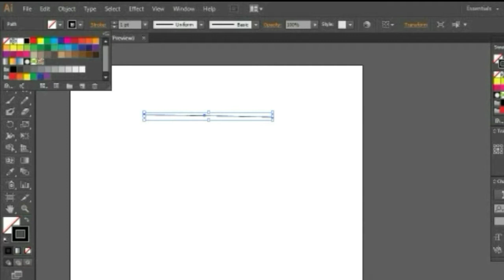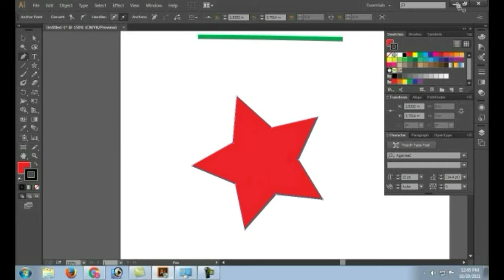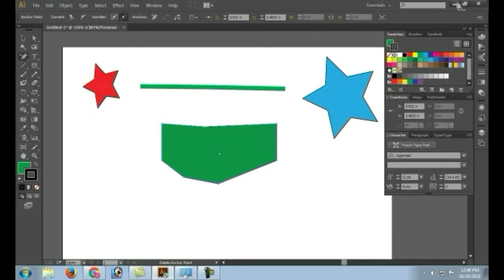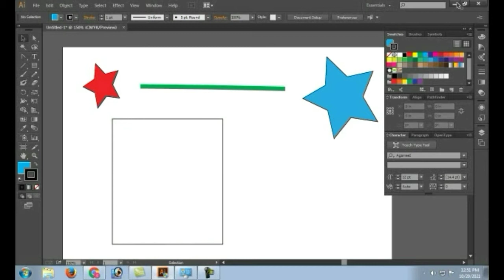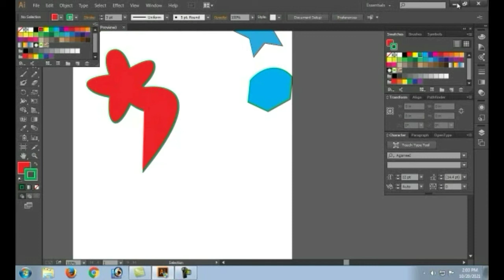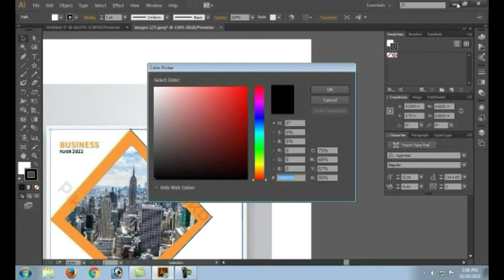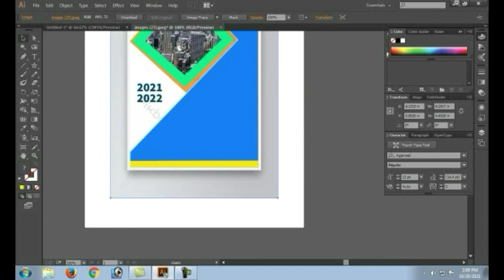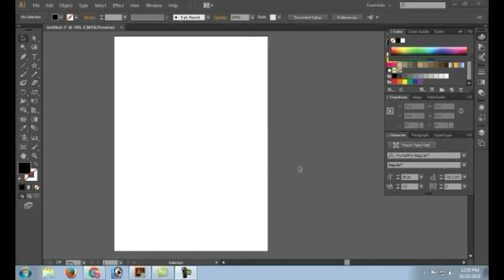Adobe Illustrator CC Tutorial : Illustrator Pen Tool |Class #04